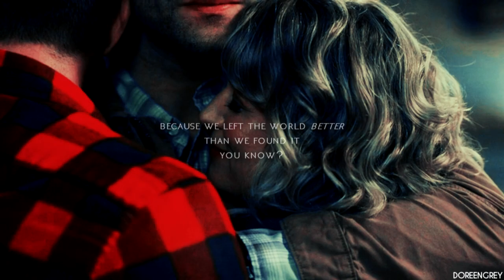● are we the hunters or are we the prey? [SPN S12]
Watch in HD 720 + headphones please :)

American hunters vs. British Men of Letters (this IS a wild game of survival)
Had inspiration at the beginning, then lost it but finished the video anyway. Sorry if it's not the best.

►Fandom: Supernatural

►Program: Sony Vegas 11

►Coloring: xXWhisperOfDreamsXx

►Song: at the end of the video! Do not post it in comments tho.